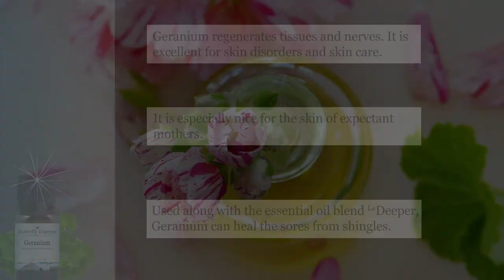Geranium Essential Oil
Geranium is a good oil for people whose negative patterns need to be swept away in spite of their desire to hang on to them. Geranium helps one to release negative memories.